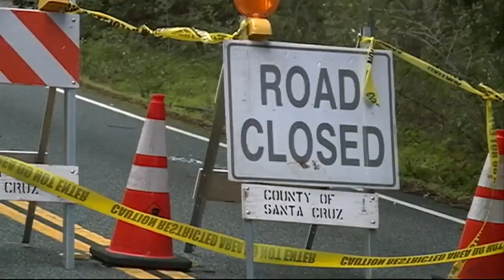In Santa Cruz County, crews are working to restore power to residents and clean up roadways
Workers plan to have the road reopened around 11 p.m. tonight.